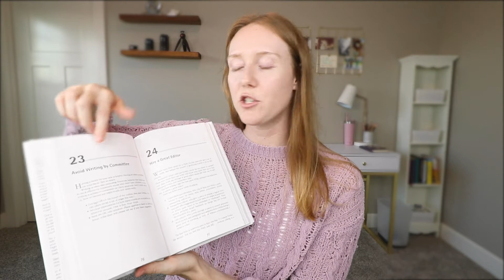Everybody Writes Copywriting Book Review | Tips from a Fiverr Pro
Today I'm reviewing Everybody Writes: Your Go-To Guide to Creating Ridiculously Good Content by Ann Handley. The goal of this miniseries is to help you sort through copywriting book options and know what's worth your time/money/patience...

From a working copywriter's perspective, is this book helpful for beginning copywriters? Will it teach you how to write content and break into the industry? There's some good stuff! But overall, my review is - good start. Not quite.

Ann seems like a lovely lady (plus, her bio is seriously impressive) and I love her funny personality that peeks out at times. It would be amazing to have the opportunity to grab a beer and pick her brain, but that doesn't mean that this book holds up. Too bad.

-- Purchase Everybody Writes by Ann Handley

(Bring on the keywords...) Learn how to make money online and work from home as a freelance copywriter like me! Whether you're building a copywriting business or selling another skill online, freelance platforms like Fiverr are changing the future of work. Freelance copywriting on Fiverr is my absolute dream job - hands down. Every Freelance Friday, I share freelancing tips, freelance advice, advice for freelancers, Fiverr tips, Fiverr advice, advice for Fiverr sellers, Fiverr business tips, and a look inside my freelance lifestyle as a solopreneur business copywriter. It's a blast!

-- Posting schedule:

Tuesday - One-Take Tuesday
Thursday (occasionally) - my life as a freelancer
Friday - FreelanceFriday